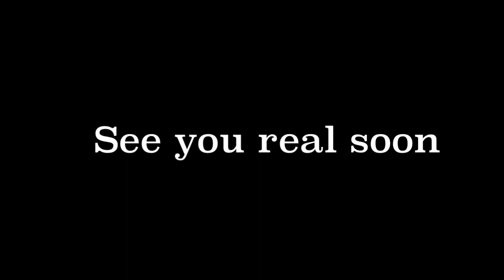Just Having some fun with friends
In this episode we enjoy music from our new neighbor and friends

Equipment used
Galaxy Note
Apple iPhone
Go Pro Sessions and 7
Mac Pro
Sony Camera